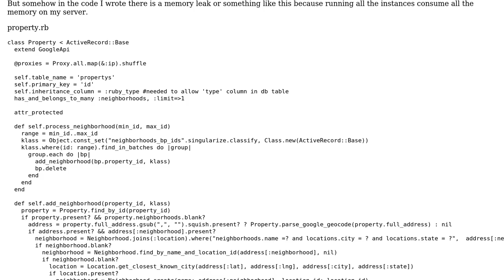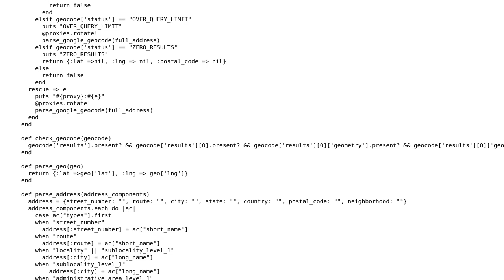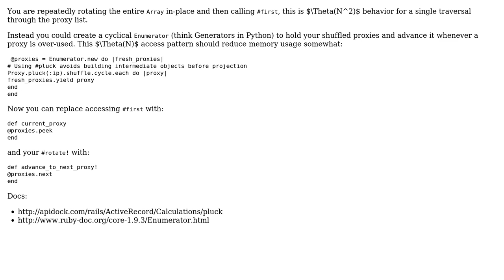Code Review: Reduce memory use for a property geolocator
With thanks & praise to God, and with thanks to the many people who have made this project possible! | Content (except music & images) licensed under CC BY-SA | Music | Images & others | With thanks to user Jamal user bl0b user Aaron Cronin and the Stack Exchange Network Trademarks are property of their respective owners. You are responsible for your own actions.